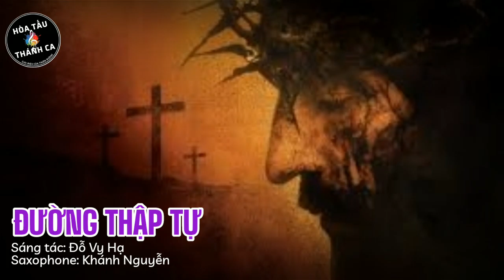ĐƯỜNG THẬP TỰ | Hòa tấu Saxophone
Hòa tấu: ĐƯỜNG THẬP TỰ | Saxophone

- Sáng tác: Đỗ Vy Hạ
- Saxophone: Khánh Nguyễn
1. Con đường Cha đi bao nhiêu khó nguy truân chuyên ngập tràn. Con đường Cha theo bao nhiêu đớn đau nào ai có thấu. Thập giá đồi cao treo Người yêu dấu mang thương tích sâu. Chúa đâu tội tình nhưng vì thương mến hiến trọn thân mình.

ĐK. Tình Người bờ bến Chúa cất bước đi Can-vê nhục hình. Đường trần thập giá Chúa hỡi giúp con theo chân Cha lành.

2. Theo đường Cha đi con nay quyết tâm tin yêu một niềm. Theo đường Cha đi con thôi lắng lo mặc bao giông tố. Để tháng ngày qua con đường thập giá con luôn thiết tha. Chúa ơi con nguyện thân này dâng hiến sống đời nhân hiền.